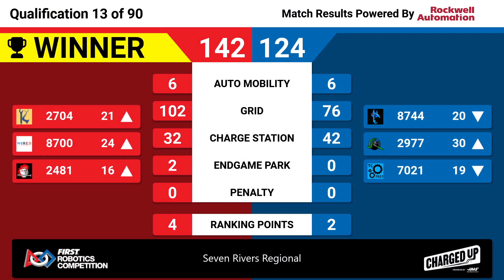Qualification 13 - 2023 Seven Rivers Regional